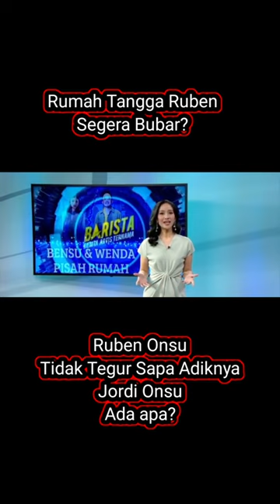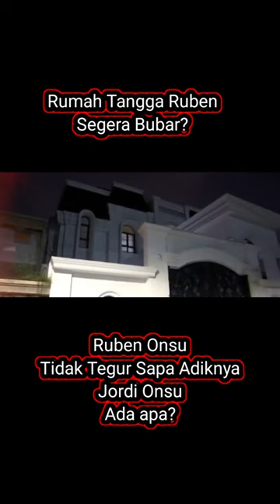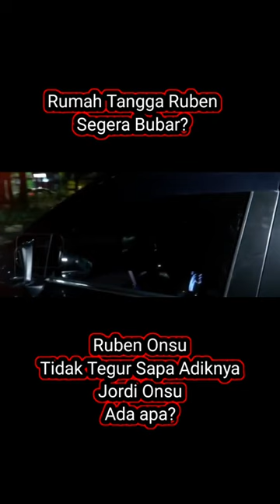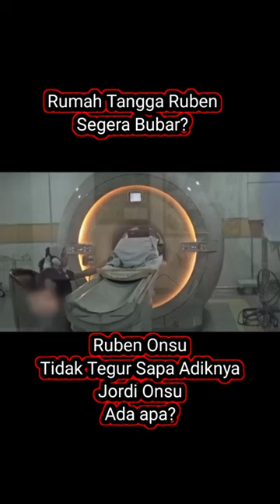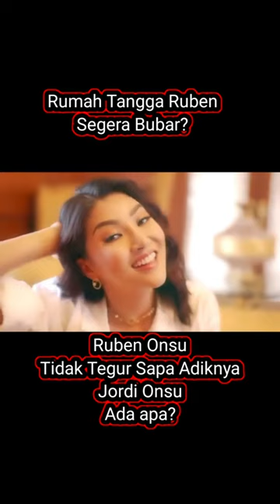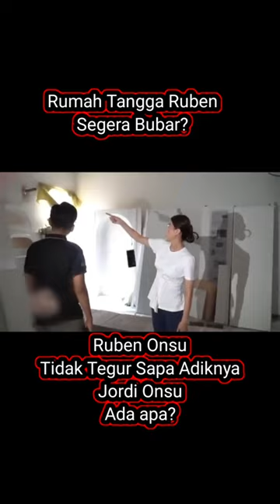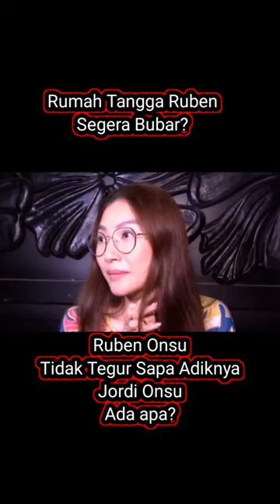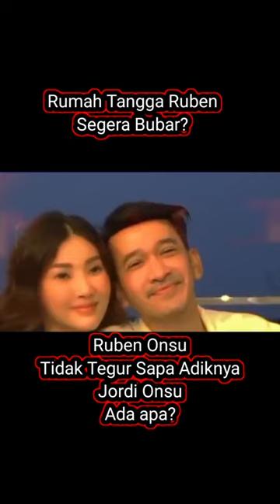Rumah Tangga Ruben Onsu Segera Bubar?